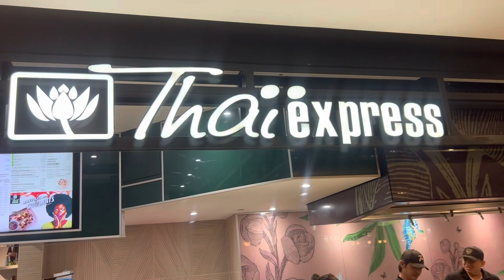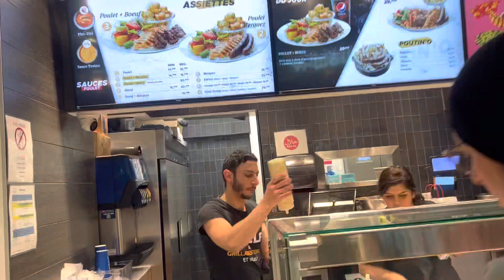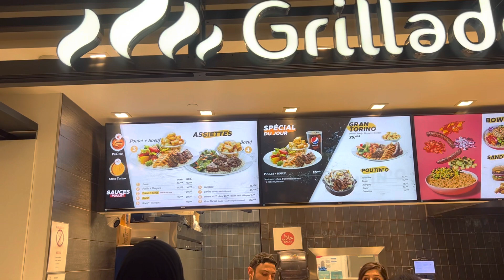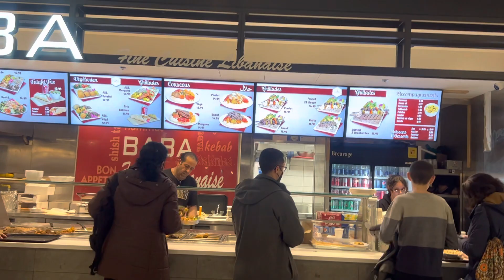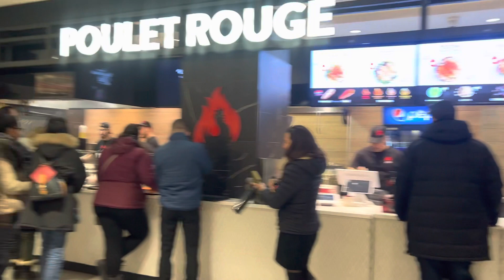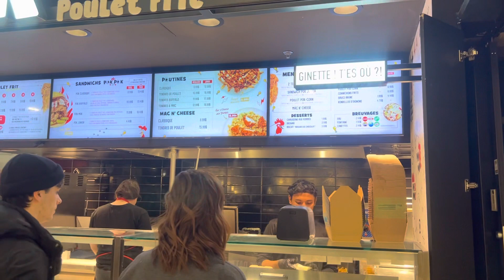Cuộc sống Canada 🇨🇦 Lạnh run mà bà con vẫn ăn chơi bất chấp, các món ăn từ hơn 100 đất nước